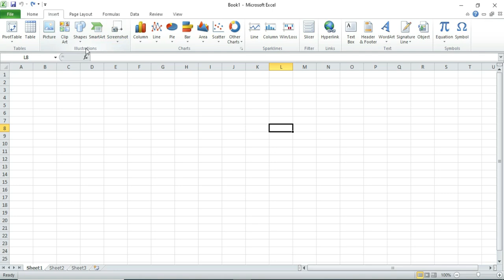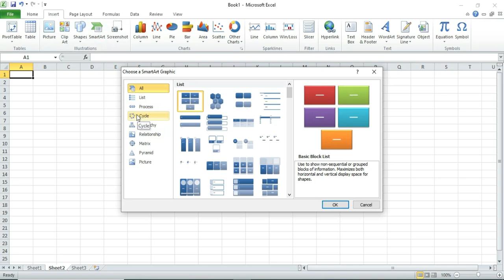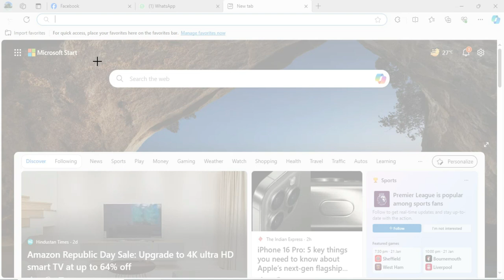Illustrations - Illustrations Command group Picture, Shapes, Smart Art & Screenshot.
For Your Queries:
1. How to use Down, Right, Up, left Option in excel Sheet
2. Across Worksheet in Excel
3. How to Series in excel
4. How to Justify in excel
5. How to Flash fill in excel

11.